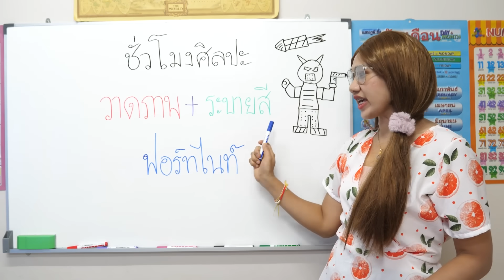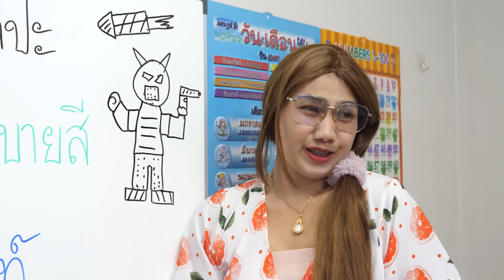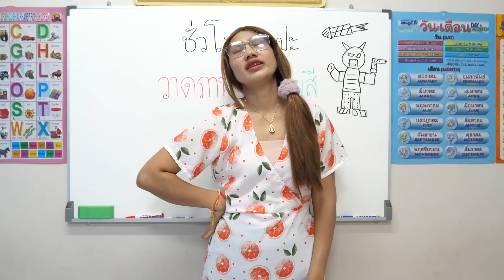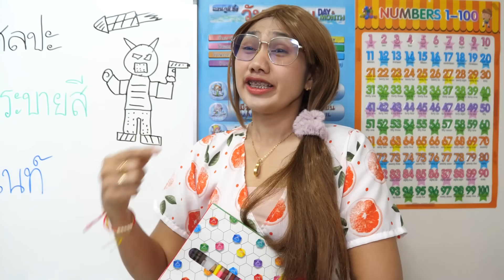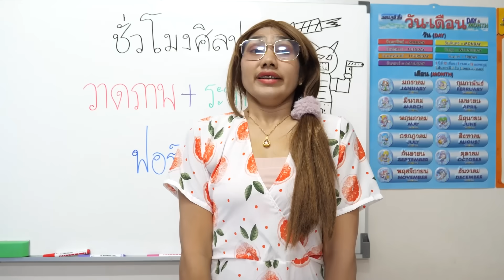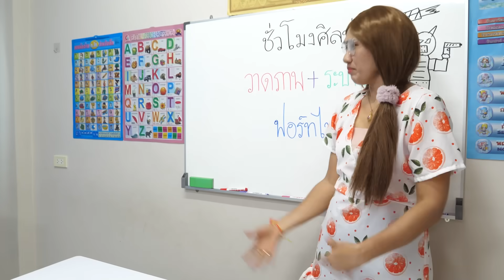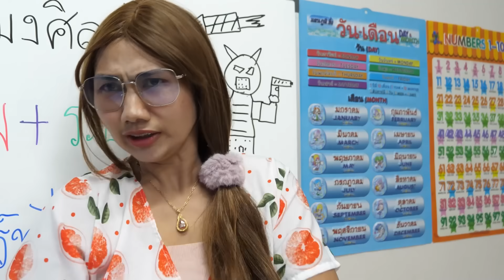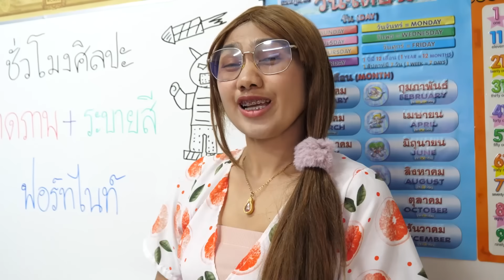วาดภาพ+ระบายสี เกมฟอร์ทไนท์ Fortnite | TINTIN and the GANG